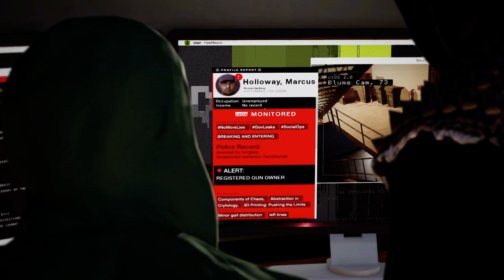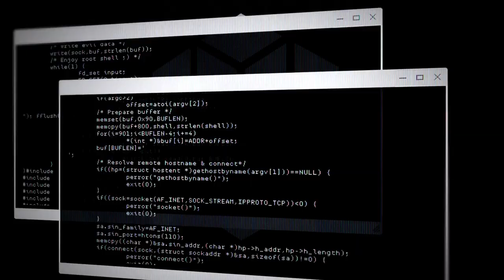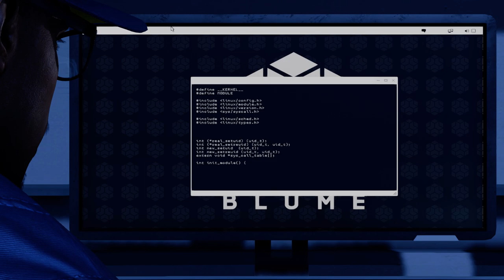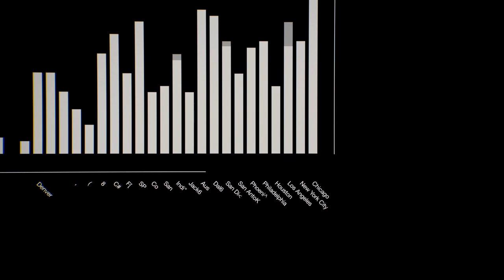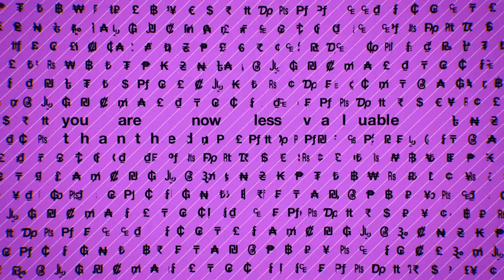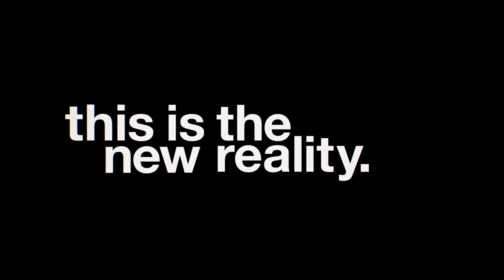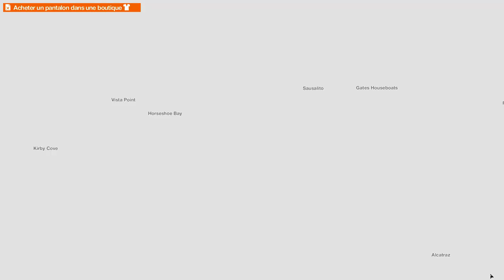Watch Dogs 2 - EPISODE 1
Watch Dogs 2 - FRENCH